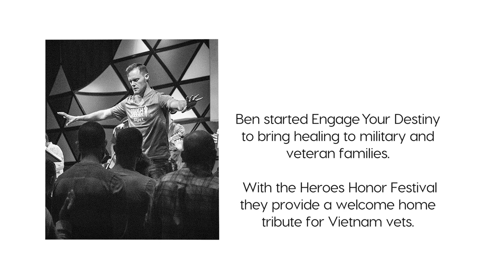Ben Peterson - Winning the WAR on RAGE